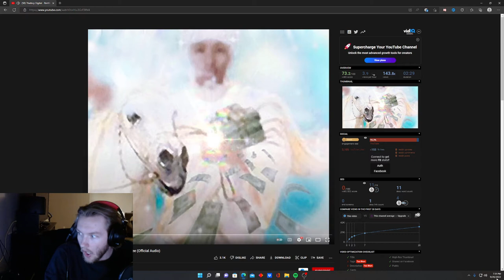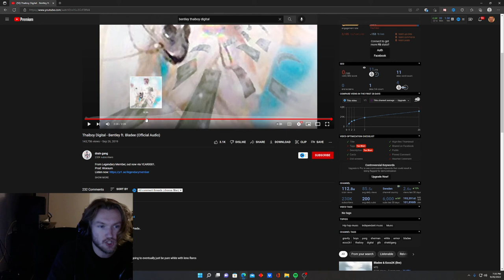BENTLEY - THAIBOY DIGITAL FEAT. BLADEE REACTION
BAD KARMA HAD TO GET THE GOOD PRADA

GOOD LAWYERS

IN THE CLUB WITH WHITEARMOR

THIS ONE CRAZYYYY